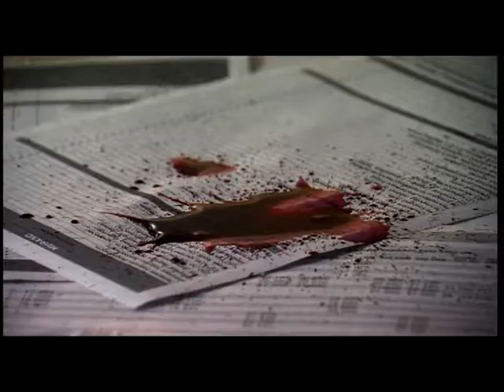ВАКЦИНА / ТВ Анонс